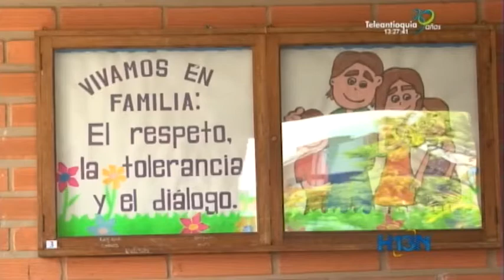Este año la Secretaria de Educación incrementó la cobertura de la Jornada Complementaria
Este año la Secretaria de Educación incrementó la cobertura de la Jornada Complementaria en aquellas instituciones a las que todavía no se les espera cambiar la jornada a única.